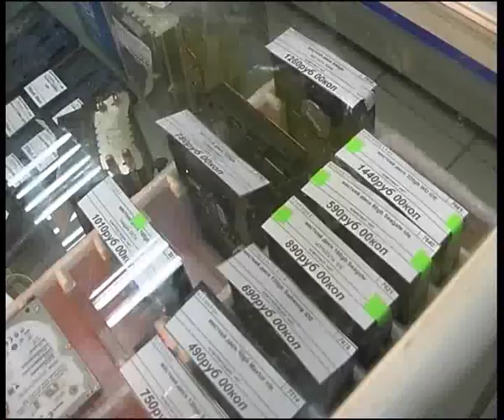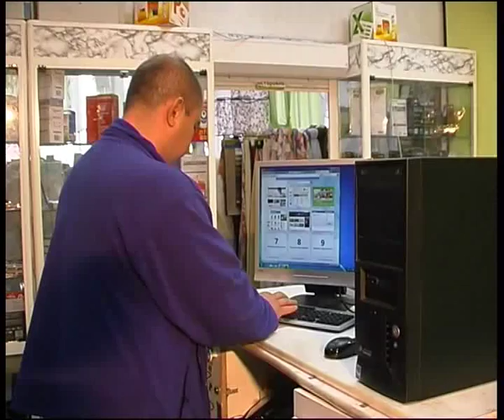delta inform 5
Алексей Челейкин - продажа компьютеров от Дельта информ 5, Alexey Cheleykin - delta inform 5 sale PC